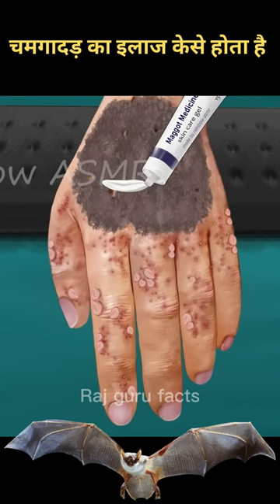चमगादड़ का इलाज कैसे होता है